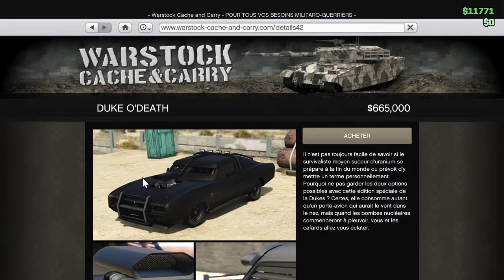PRÉSENTATION DE LA DUKE O'DEATH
Laisse poce bleu